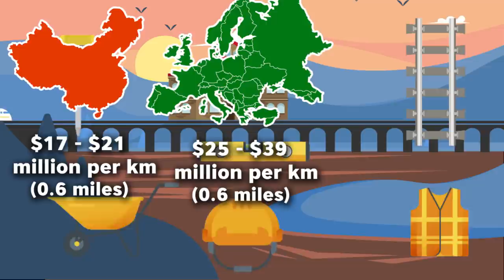How California Failed in Bullet Trains - High Speed Rail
Why the wealthiest country in the world the United States America hasn’t adopted or even developing a high-speed rail system?

Sannu